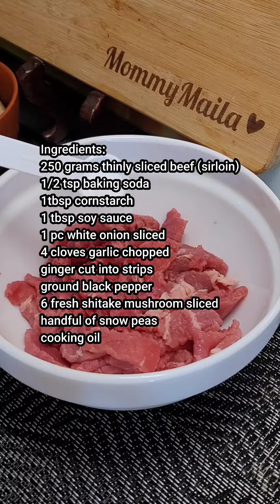Beef Mushroom & Snow Peas Stir Fry